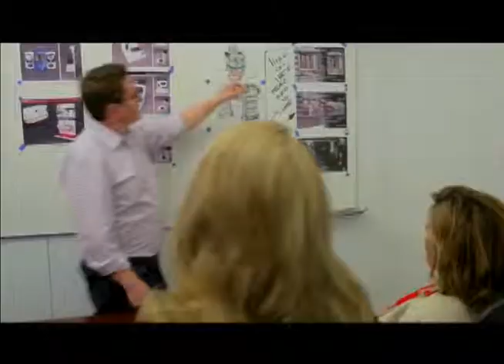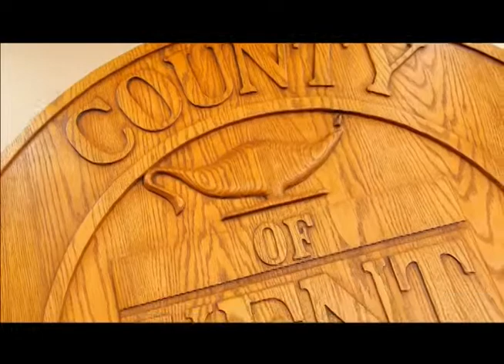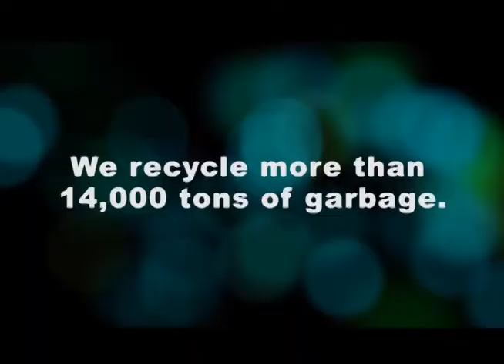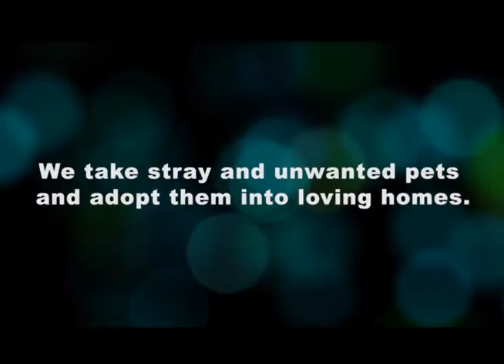Kent County Legislative and Human Resources Committee - 01.26.2016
Kent County Legislative and Human Resources Committee meeting held Tuesday, January 26, 2016